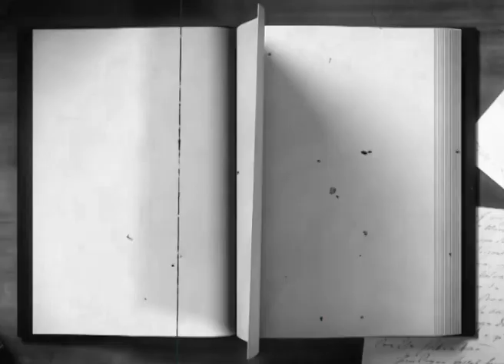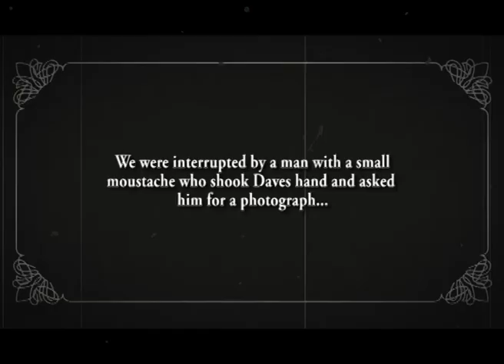ITN News - Episode 22 - The 1939 ITN Radio Televisual News Report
Starring

Sir. Cpt. Dave Simmons
Lord. David J Billinghamshire
Mr. Peter Binnistersmyth
His Grace. Stephen Billinghamshire
Mr. Alfred Weird
A Little, A Little Bit Weird

and
Mr Chicken

Edited by
David J Bill

David J Bill